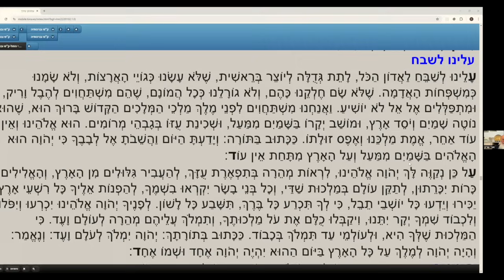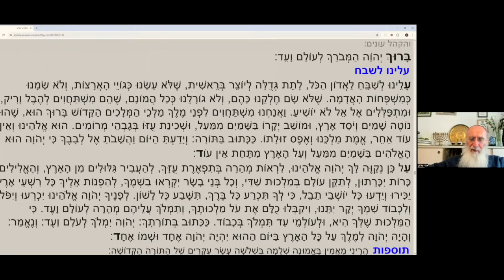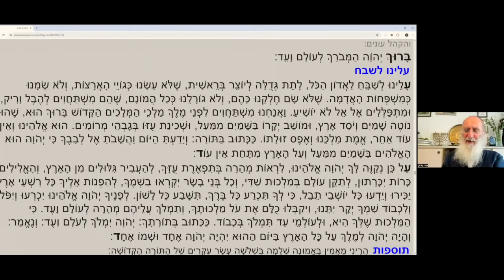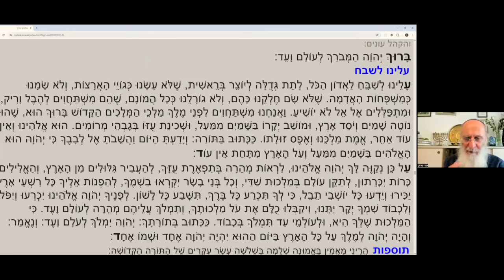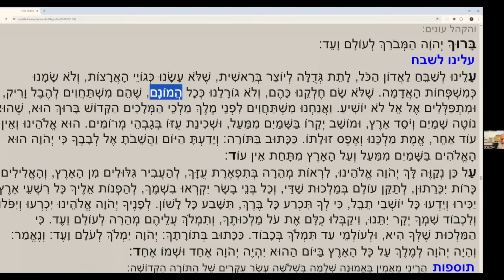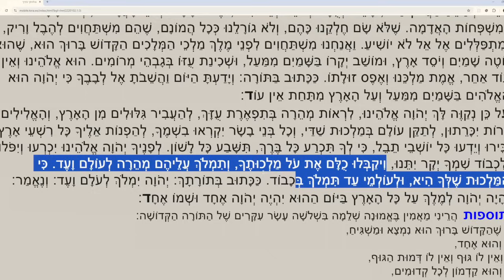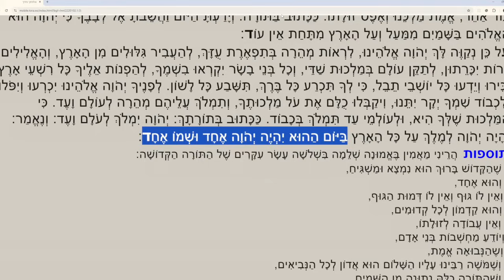Cours sur Roch Hachana: Aleinou lechabeah